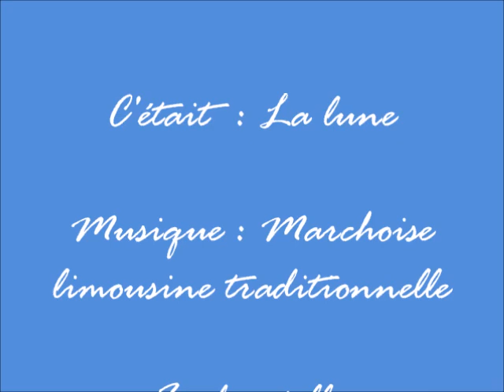La lune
Fred : vielle et Eric : guitare.